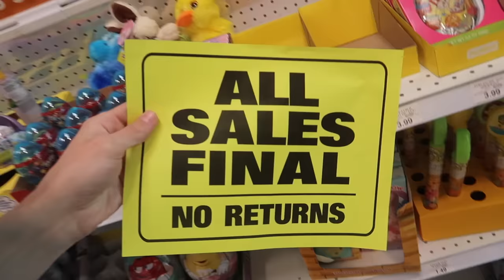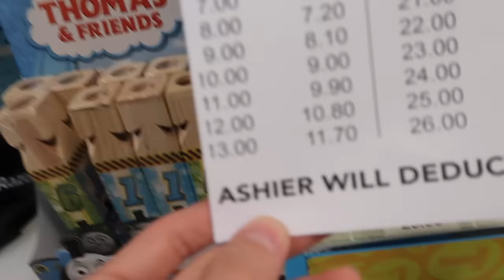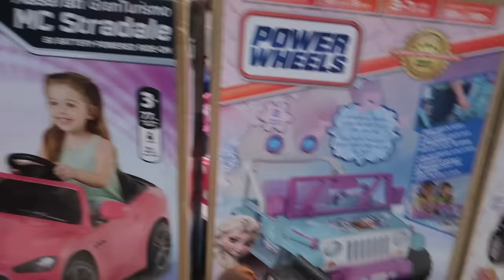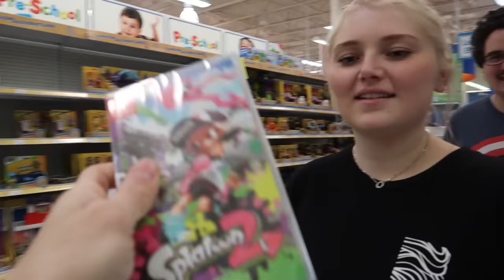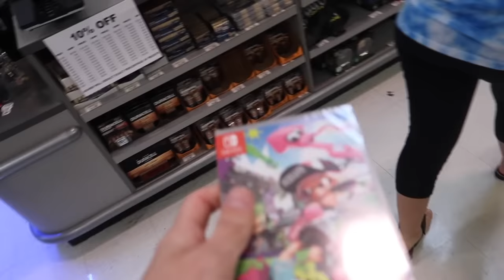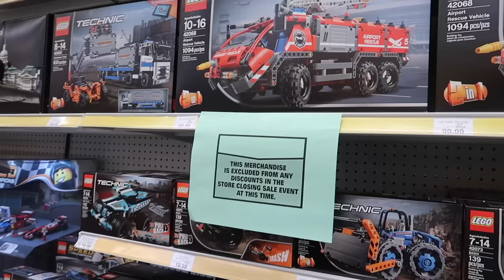SAYING GOODBYE FOREVER... (so emotional)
Sad day today. We will always love you...
- TitoTotters
- BlizzardandSnow
- LoganThirtyacre
- Loudons